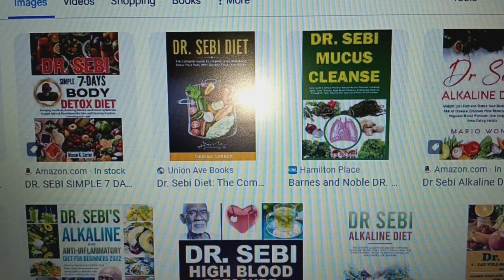My Final 📹 part 1 | new journey DR SEBI | no more pharmaceutical & surgerys | bladder conditions